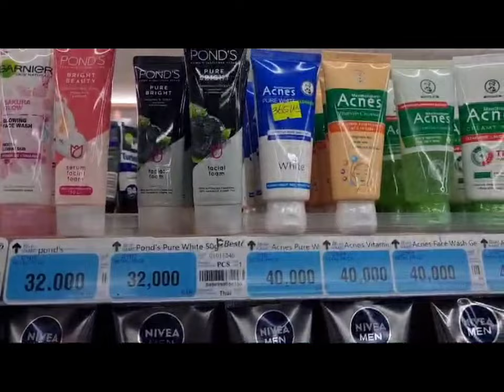Hmo no tawm los nrog tij laug pw os